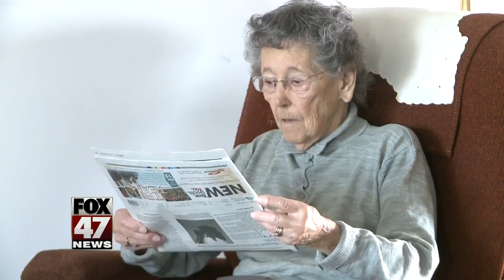Thousands in mid-Michigan still without power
Thousands of people are still without power from the high winds that struck Wednesday, and some people are getting use to life without it.